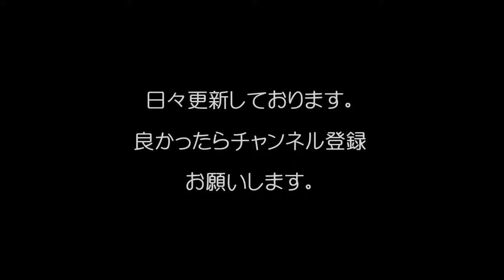【非情過ぎ】死期の迫った川島なお美に罵声を浴びせ続けた和田アキ子！！/Akiko Wada continued booing Naomi Kawashima before her death!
【非情過ぎ】死期の迫った川島なお美に罵声を浴びせ続けた和田アキ子！！/Akiko Wada who continued booing Naomi Kawashima who approached of the death is too cold-hearted!
（お勧め動画）
【衝撃】川島なお美の死に驚きの事実判明！国立がんセンターから緊急発表！！
（関連動画）
【激怒】許せない！死期の迫った川島なお美に罵声を浴びせ続けた和田アキ子が胸糞悪すぎる！！！なんなんだこいつ！！